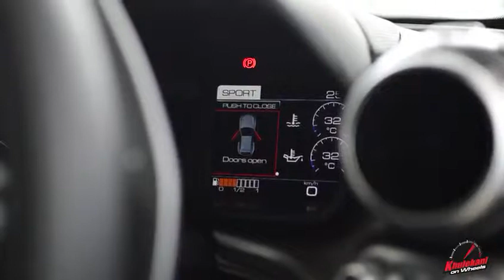We visit Scuderia Ferrari South Africa